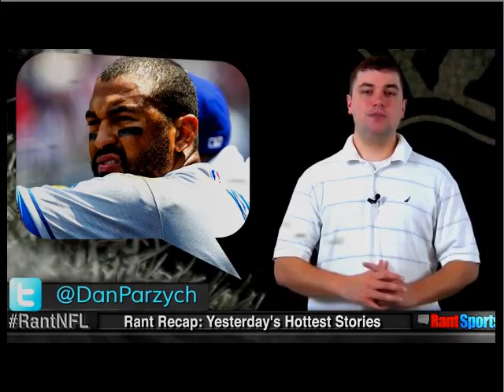Rant Recap Montee Ball, Stephen Strasburg, and Matt Kemp